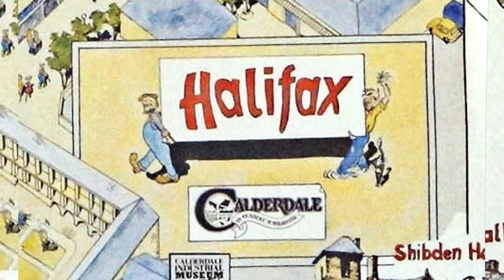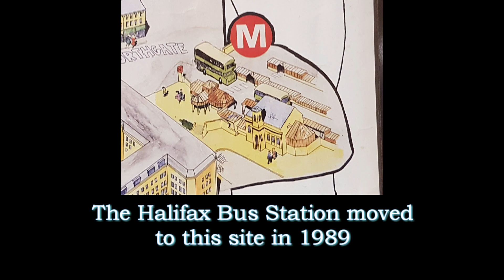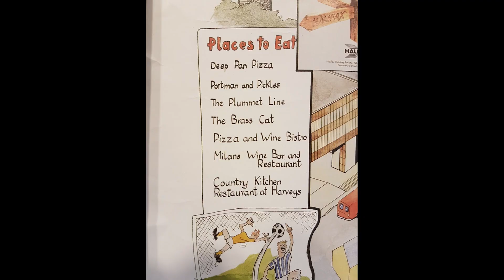Pictorial Map of Halifax Town Centre – HD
A 3-minute look at an old pictorial map of Halifax Town Centre.